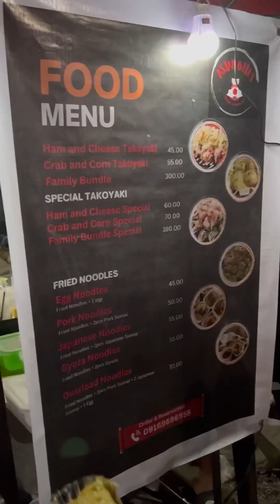PAILAW 2023| BAYAN NG ZARAGOZA